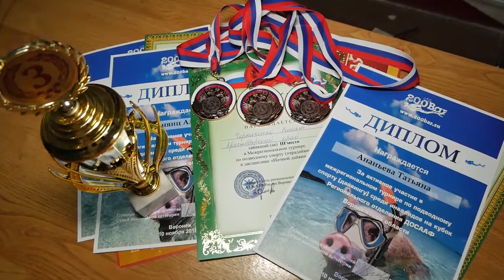Анапские парадайверы заняли призовые места на всероссийском первенстве